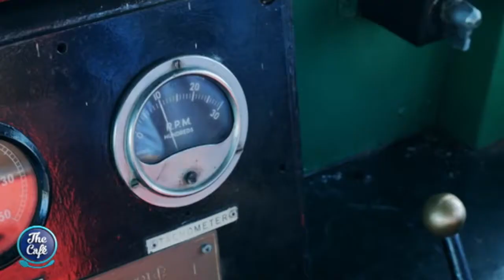Aly Cook and Brendan Dugan Talk "Best Kept Kiwi Secrets"